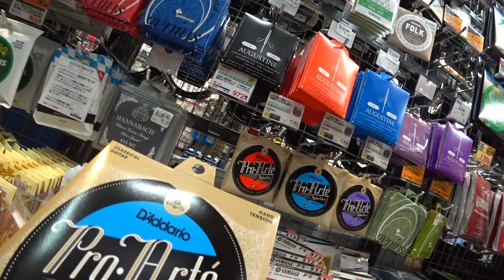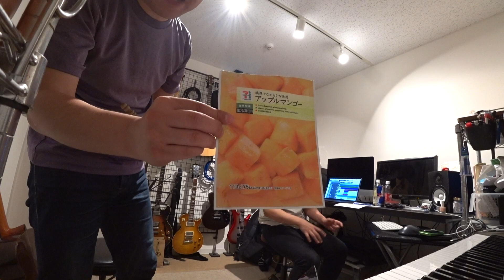[ミュージシャンの日常vlog#27]本日はレコーディングです。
Apple Pencil

BOSS MS-3

BOSS FS-5U

Bluguitar AMP1

Elixir OPTIWEB